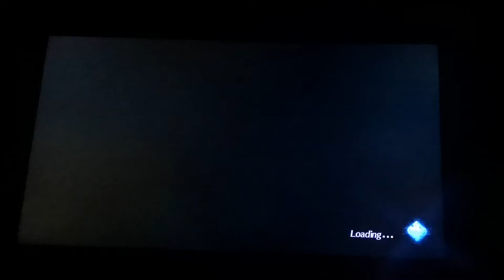Xenoblade Chronicles 2 let's play pt 51